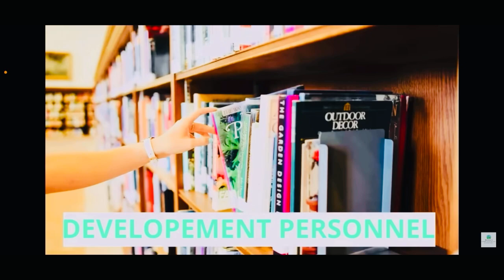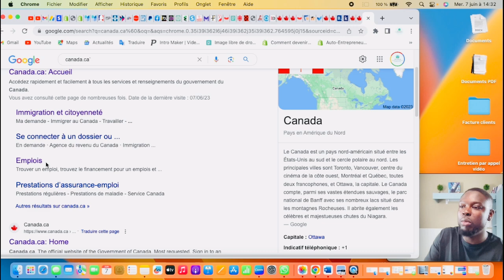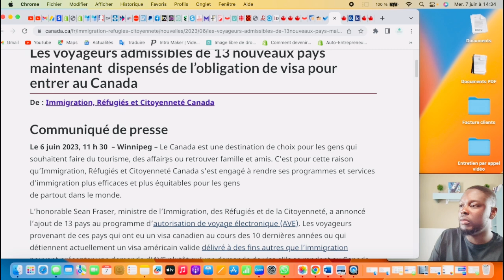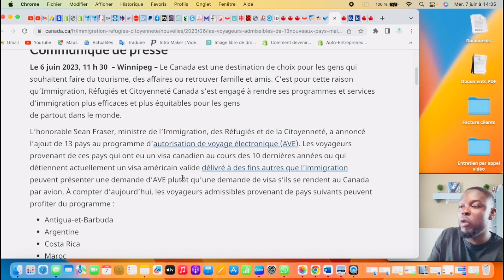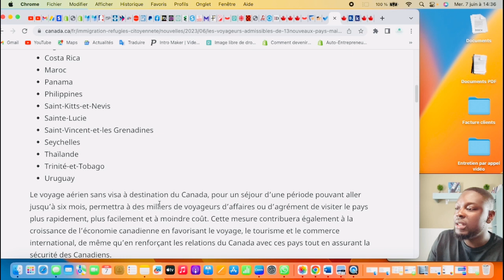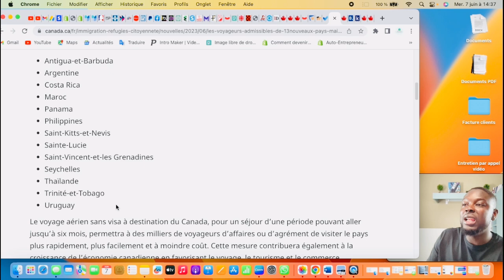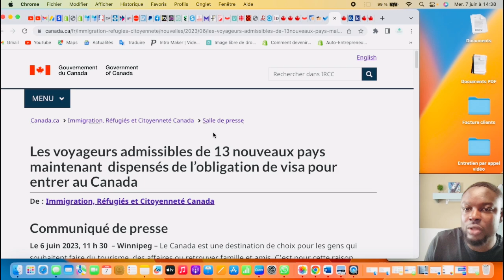CES PAYS PEUVENT DESORMAIS ALLER AU CANADA SANS LE VISA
Dans cette vidéo je partage avec vous une information importante pour l'immigration au canada.
Si vous avez besoin d'être accompagné par Mr Lutte NZIENGUI écrivez-moi  NB: L'ACCOMPAGNEMENT PERSONNALISÉ EST PAYANT